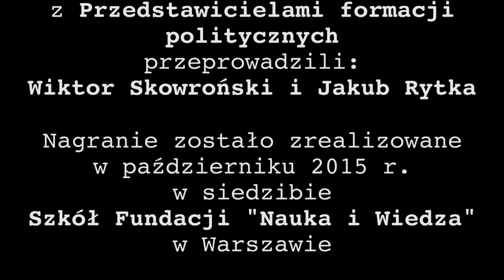Rozmowy Kontrolowane: Debata przedwyborcza 2015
Tradycją przedwyborczych debat organizowanych przez nasz Uczniowski Organ Prasowy „Inicjatywy” jest zapraszanie do nich kandydatów młodych – przed „trzydziestką”. Tym razem nasze zaproszenie przyjęli i poróżnili się pięknie:

Adam Kądziela z Nowoczesnej.pl,
Piotr Kołomycki z Platformy Obywatelskiej,
Jacek Ozdoba z Prawa i Sprawiedliwości,
Mateusz Duda ze Zjednoczonej Lewicy,
Paweł Wołczański z Komitetu Wyborczego Wyborców „Kukiz 15”.

Wymianę poglądów moderowali uczniowie klasy I liceum: Jakub Rytka i Wiktor Skowroński.